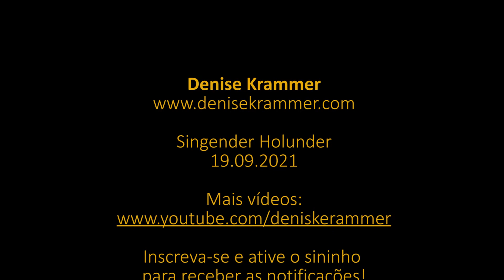Denise Krammer singt "A perder de vista" - Singender Holunder, Köln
Denise Krammer canta e toca a música "A perder de vista", composição de Denise Krammer e letra de Daniel Basílio, parte do álbum "Coisa Linda" - participação no Singender Holunder no dia 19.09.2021.

📌 Uma vez por mês tem "Conexão MPB" aqui no canal, o ponto de encontro para brasileiros de dentro e fora do Brasil, divertido e interativo, onde o repertório é feito pelo público. Sim, pode pedir música!

🎤🎵Venha cantar, sorrir e sonhar com a gente!

🥊 Moderação & Sidekick: Lisa Wassermann

💵 Para fazer doações:

Para transferir dinheiro para outro país, use a Wise, com as menores taxas do mercado, simples, rápido e seguro. Para a primeira transferência acima de 10€ através do link acima, o Wise faz uma pequena doação.

Muito obrigada! 🥰👍